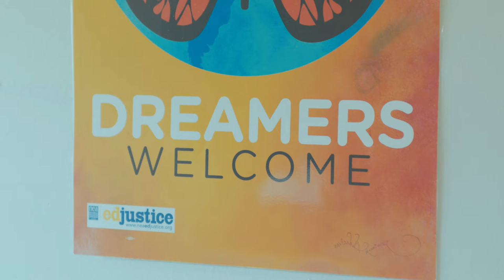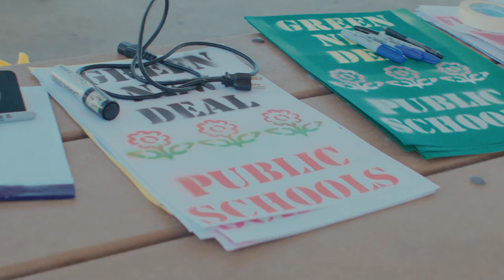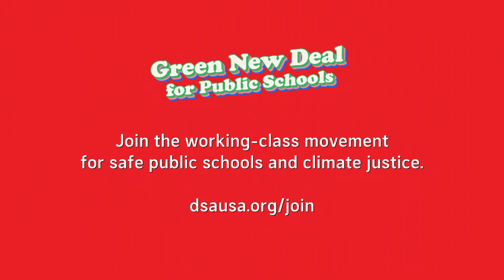Green New Deal For Public Schools - Addressing Disparity